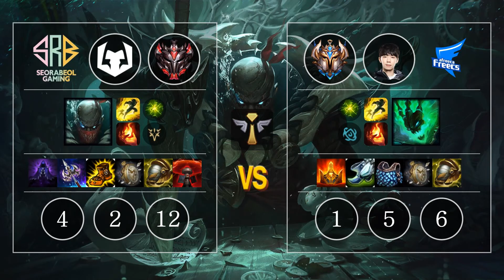SRB Harp Pyke vs AF Ben Thresh Sup - KR GrandMaster Patch 10.10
SRB Harp Pyke vs AF Ben Thresh Sup - KR GrandMaster Patch 10.10 Replay Video